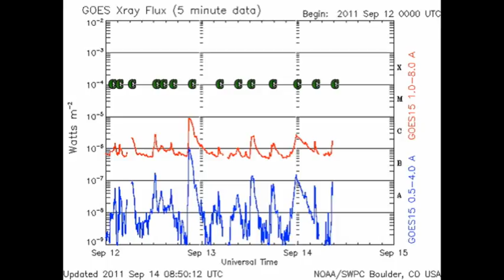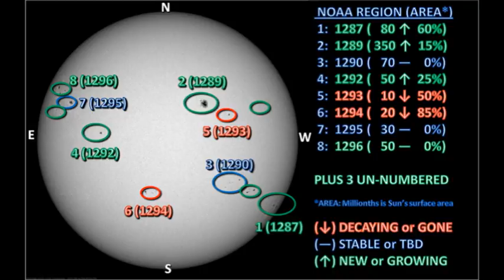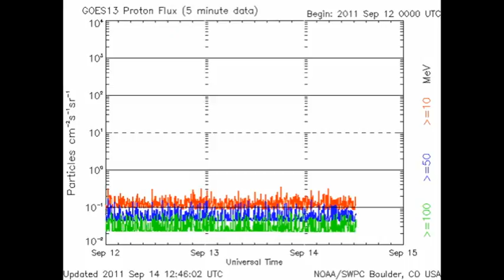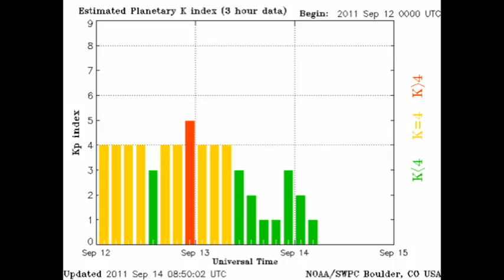THE SUN TODAY: 14 September 2011 - COMET